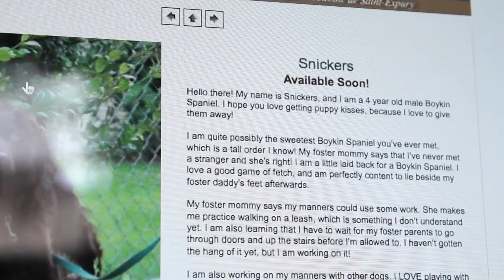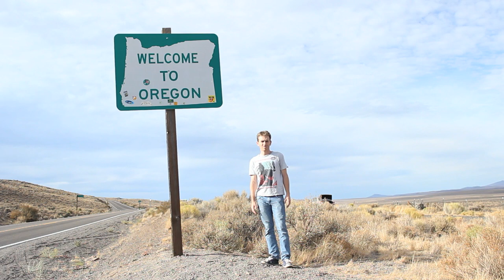Boykin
- Running Wild Films presents our short documentary Boykin about adopting a Boykin Spaniel dog.

The film follows director Travis Mills as he works with the Boykin Rescue Society to find the right dog for him.

The film was edited, filmed and directed by Travis Mills. It features music from an Arizona band called The Loyal Hounds.